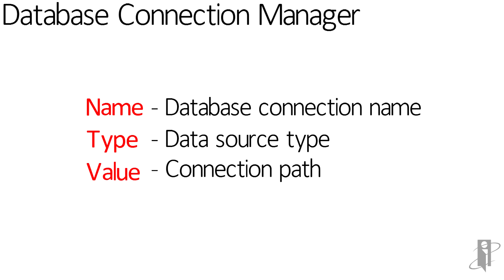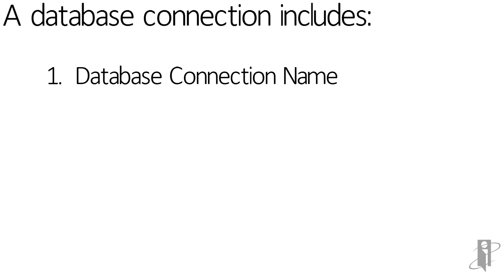What is the Database Connection Manager in FRS?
interRel presents Look Smarter Than You Are with Oracle Hyperion Financial Reporting Studio: What is the Database Connection Manager?

Dyana Karcher